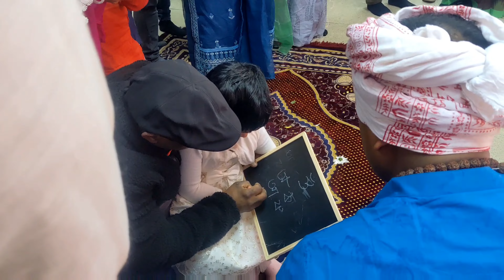Saraswati Puja 2023 || Pushpanjali || Hate-Khari || Proshad || London || UK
Saraswati Puja - Diya's pen-in-ceremony || Organised by United Hindu Cultural Association London UK || 26th January 2023 || Thursday ||